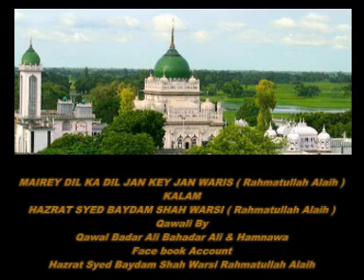MERAY DILL KA DILL JAAN KI JAAN WARIS ( KALAM OF SYED BEDAM SHAH WARSI RAH.A )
MERAY DILL KA DILL JAAN KI JAAN WARIS
KALAM OF HAZRAT SYED BEDAM SHAH WARSI ( RAHMATULLAH ALAIH )
Qawali